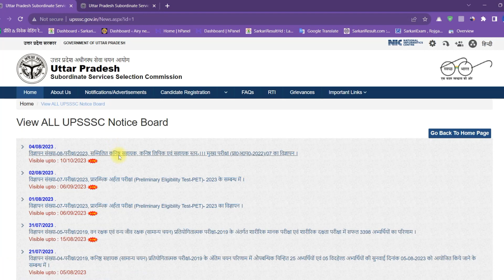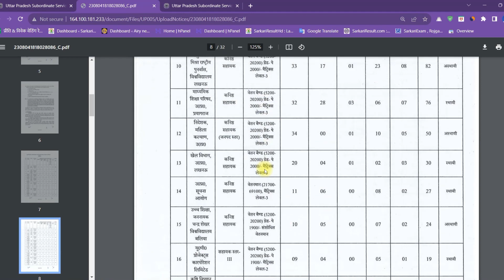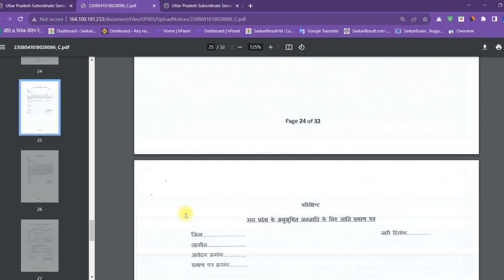आ गई UPSSSC की नई वैकेंसी | UPSSSC New vacancy | upsssc junior assistant vacancy update